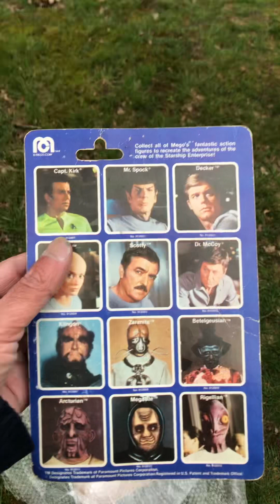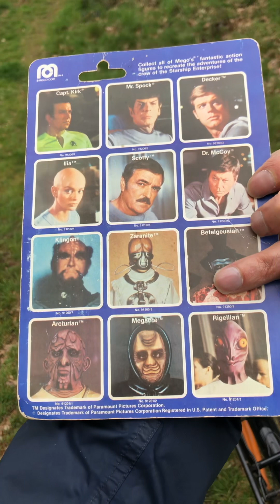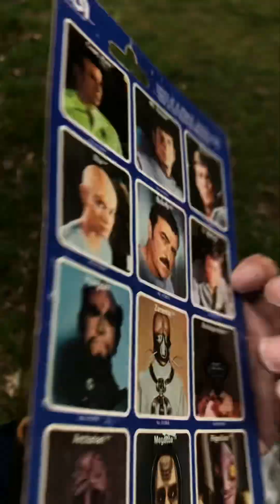I find this unboxing…highly illogical 🧐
Had to get this! Spock is cool 👌